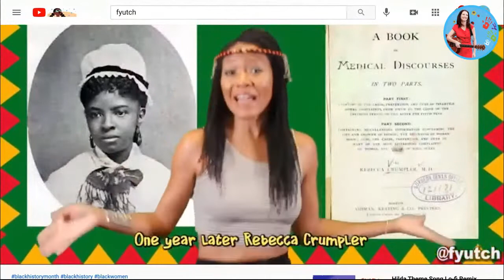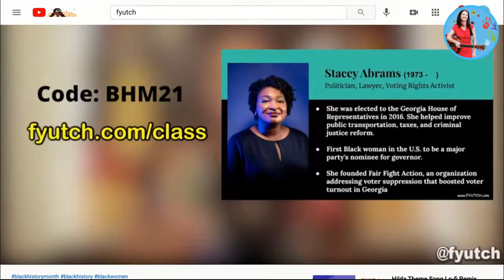Sing with Suzi Live featuring FYÜTCH - Monday, February 8th, 2021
SING WITH SUZI LIVE Online Show Mondays and Wednesdays on Facebook and YouTube at 4pm (EST).

On Today's show we will feature music and social justice artist and educator FYÜTCH!

On Sing with Suzi we celebrate diversity from all backgrounds and abilities.  In celebration of Black History Month we honor the accomplishments of Artists, Musicians and Young Activists of color, and will be highlighting these accomplishments throughout the month.

During these challenging times, let's come together in support of one another. Everyone is welcome here.

For additional support and/or resources for parents and families, please